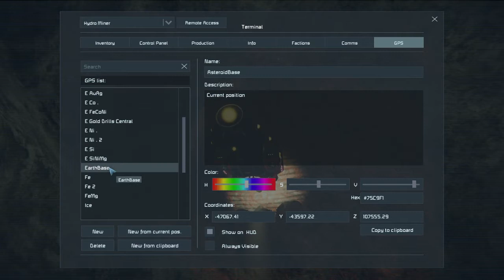Space Engineers 54